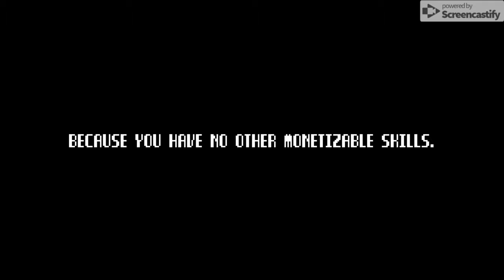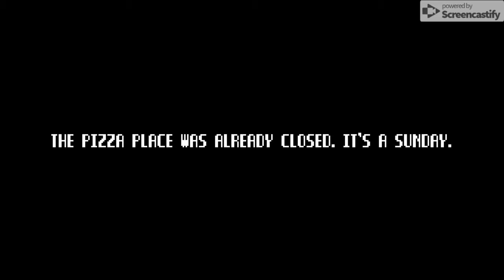It's getting closer! | The Raccoon Who Lost Their Shape | Part 3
Today we will be playing an Interactive Novel called "The Raccoon Who Lost Their Shape" about a depressed raccoon who can summon dead shape people, for a fee, of course.